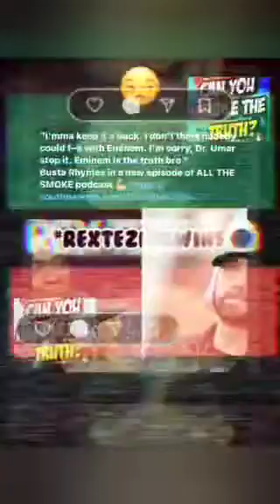is Eminem lucky?!?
bustarhymes might of missed or forgot about this rextezinowins

eminem as a stand alone talent is solid, while being something of a howardstern of rap at best

Not labeling him as a gimmick however comma what's your favorite song by the fella

Looking at the rapgame aka radio play, it's weird folks had him over Rakim who even in the comeback dropped a banger with hiphop appeal in a modern sense. And then there's the countless underground emcee type who could body his catalog with one track. See Also: BigL MFDoom BigL and we haven't ee'em started listing the living while BlackPeople got em as

Some way younganddumb don't see much flight around here racists don't get much altitude. Some argue dude said the same thing about BlackWomen that BlackMen due, while completely glossing over the fact that so does the kkk, Nazis, altright & candaceowens sooooooo where exactly does the pigmently challenged detroit guy really sit in the chart?!? PS andrewjackson like many of their foundingfathers not only owned slaves but also in love with raping them too... fetish ?!?